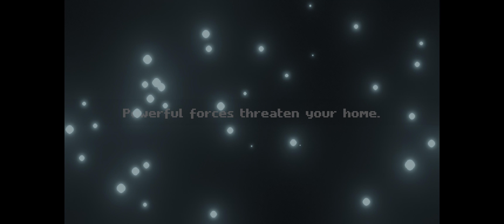Interwoven Gameplay Demo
Can you reach the top?
With the Obsidian Drake reawakened, the whole land is in peril. Before disaster can strike, journey up Anvite Mountain and take down the Drake. Many foes stand in your way... but you have the strength to break through!

Your imagination's the limit with the unique Augment Battle System
On your turn, characters can act twice with Actions and Augments. While strong by themselves, you can apply Augments to make Actions far more powerful. With countless Action-Augment combinations at your disposal, nothing can stop you!

Cutting the fat out of the traditional JRPG
With a simplified world map, you can skip aimless wandering and fetch quests that can bog down the usual JRPG. Interwoven aims to be a tight-knit experience, keeping the fights and story coming in at a steady pace. Enjoy this 5-9 hour adventure packed with the core goodness of JRPGs.

Experience the story through fully animated Visual Novel scenes
Interwoven's story is told through Visual Novel scenes.